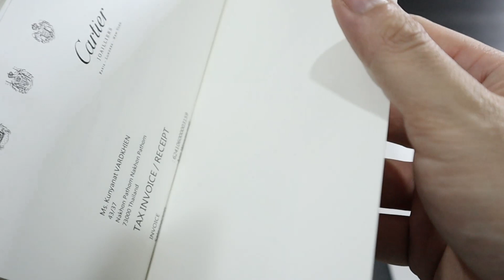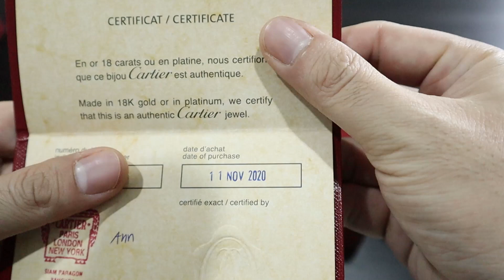Unbox+Review Cartier juste un clou bracelet small yellow gold 2020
ถ้าชอบคลิปแบบนี้ กดไลค์ กดซับ กดติดตาม กดสั่นกระดิ่งให้ด้วยน้าคร้าบบ
ติดต่อและพูดคุยได้ที่